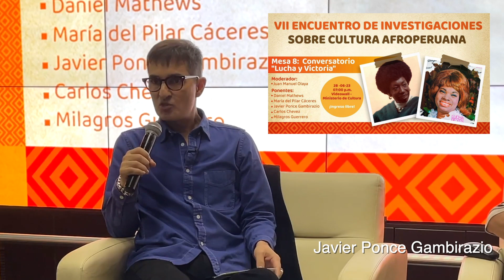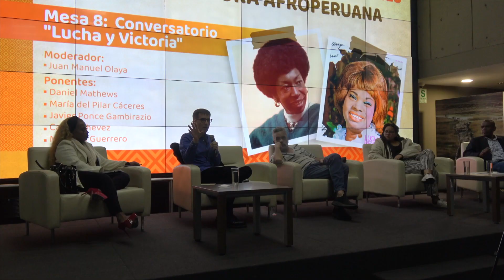INVESTIGACIONES AFROPERUANAS - Ponce Gambirazio 2023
VII ENCUENTRO DE INVESTIGACIONES SOBRE CULTURA AFROPERUANA
Lucha Reyes - Victoria Santa Cruz
Ministerio de Cultura del Perú, Lima, junio 2023